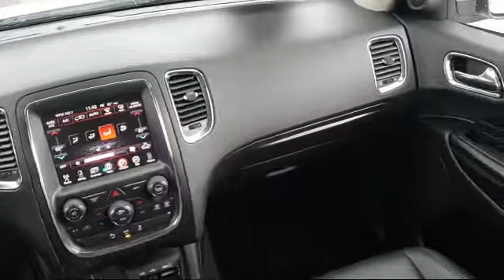2014 Dodge Durango Limited Antioch Pittsburg Brentwood Concord Walnut Creek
2014 Dodge Durango Limited Stock Number: U20750 Vin:1C4RDHDG0EC596542.

Antioch Toyota
1817 Auto Center Drive